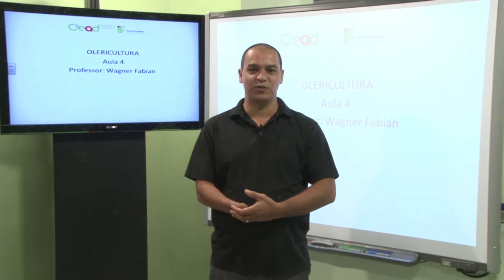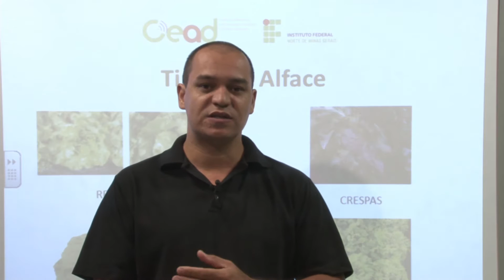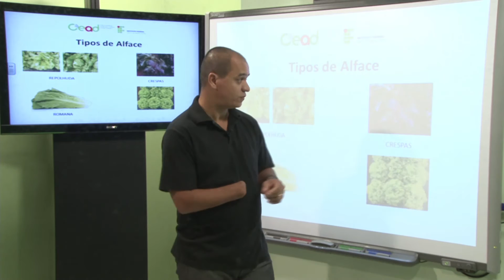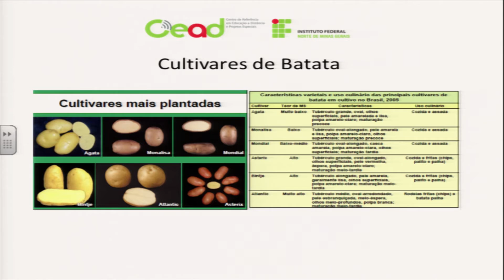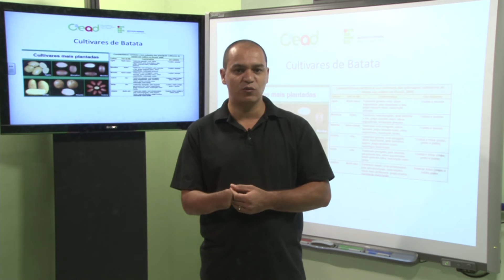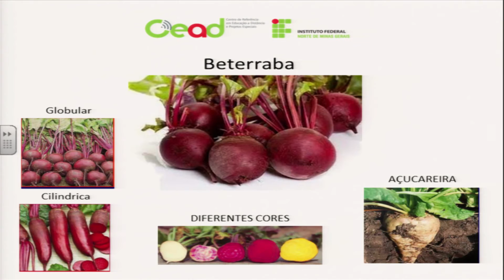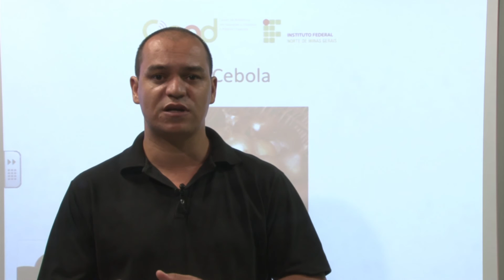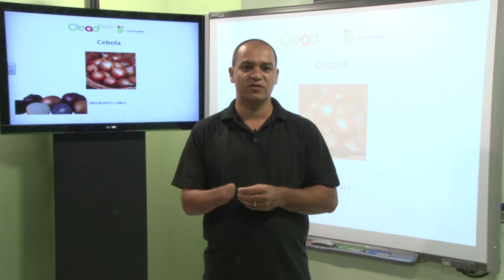AULA 4 - OLERICULTURA